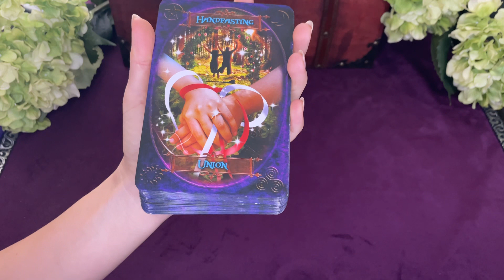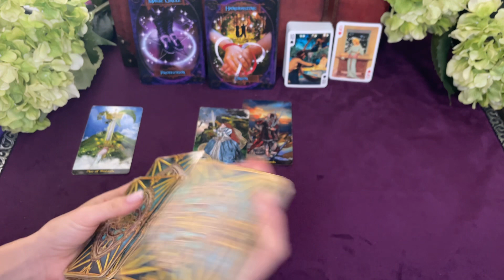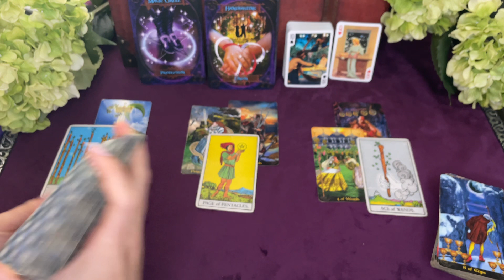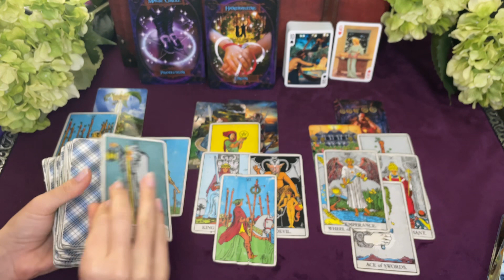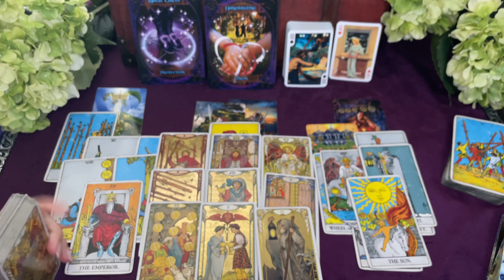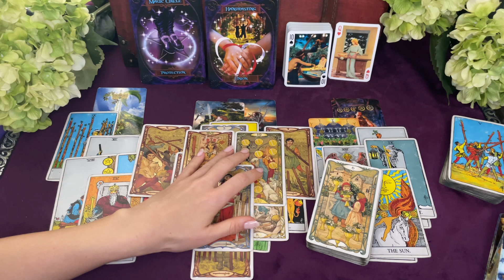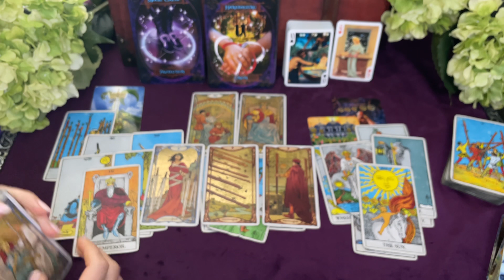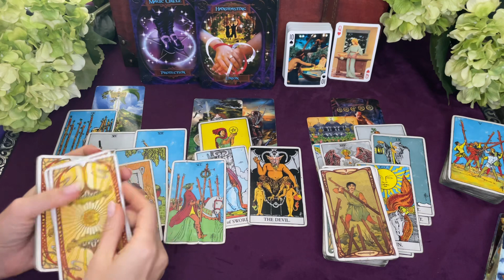Pisces A Power Dynamic Showed Up in Your Read Again | Pisces Tarot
Hi Pisces! Welcome to a tarot reading about Your Current Situation. This reading can relate to love, career, acquaintances, etc.

Pisces
Sun Moon Rising Progressed etc.
The YouTube algorithm really likes that and so do we as your engagement helps keep this Spy Headquarters/channel running!

Pisces It’s Like You’re The ONLY 1 Who Sees Truth / They REGRET Listening to Someone Else // Tarot

Cards

RW Tarot

- Readings are not a substitute for professional help! Please talk to a professional near you.